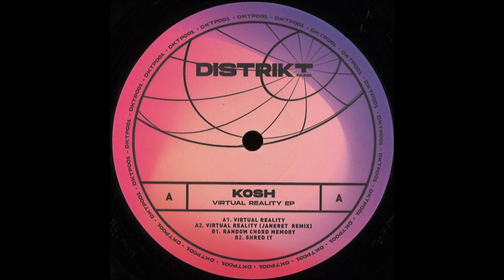Kosh - Virtual Reality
Kosh  ‎– Virtual Reality [Distrikt Paris ‎– DKTP001]
More inf@

KOSH: (Youssef Benjelloun)
Dj/Producer from Casablanca, Morocco.